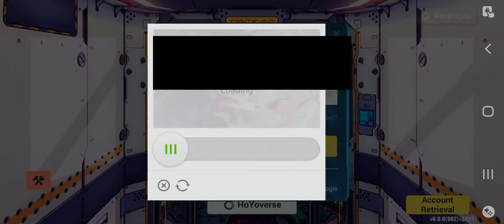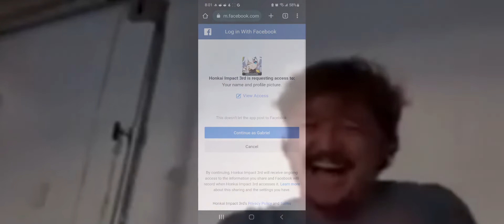Don't Leave Me